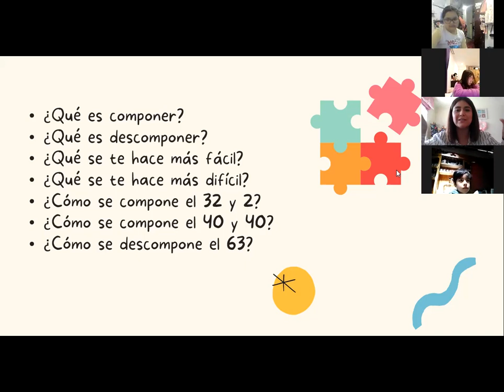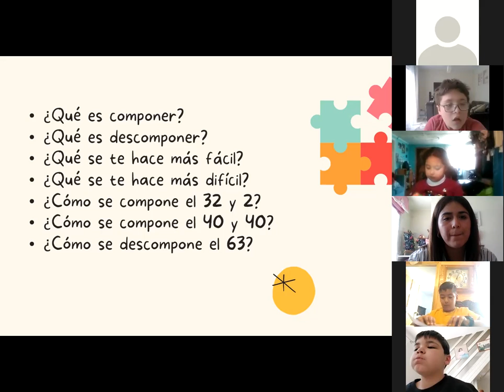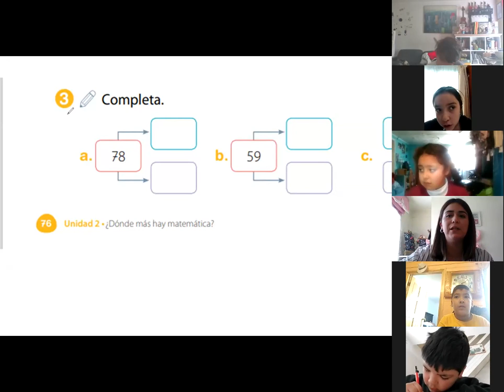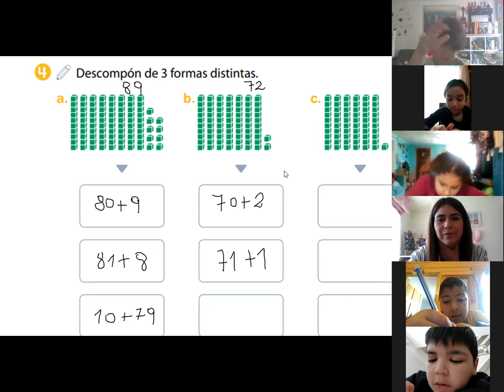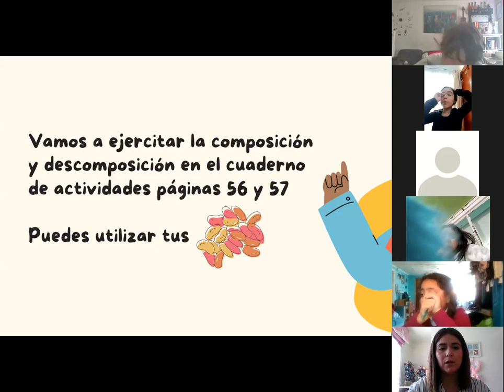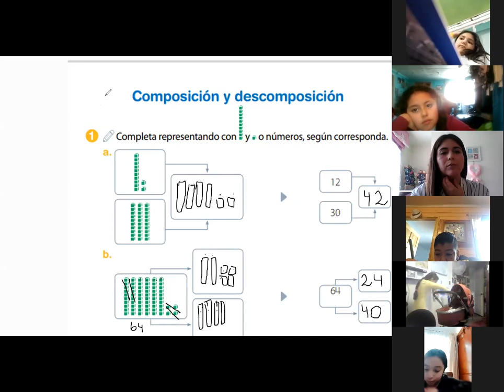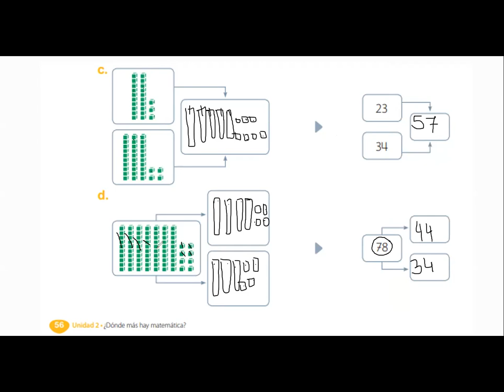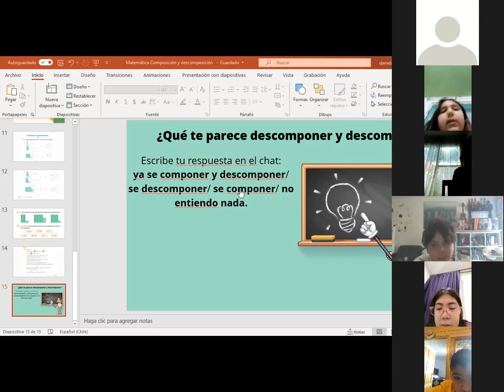Zoom Matemática, Segundo básico, 09 de septiembre